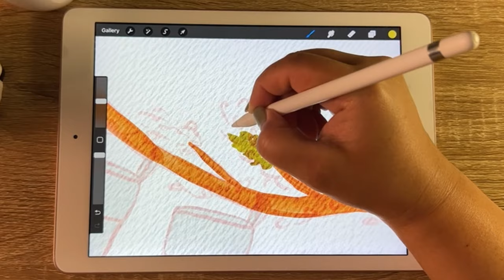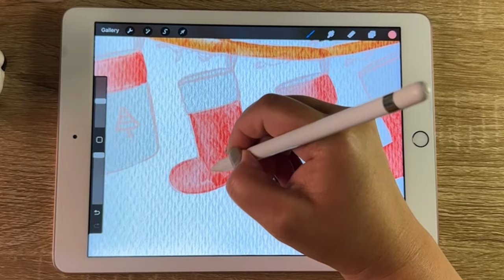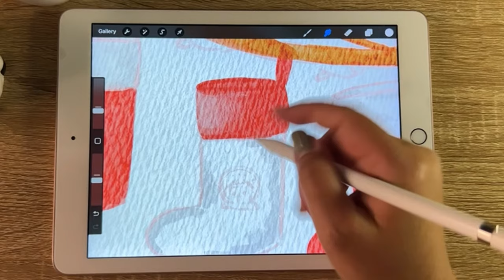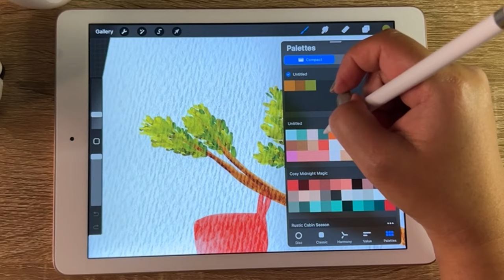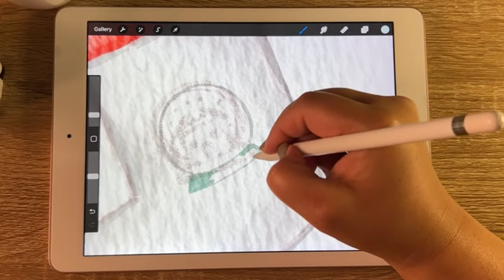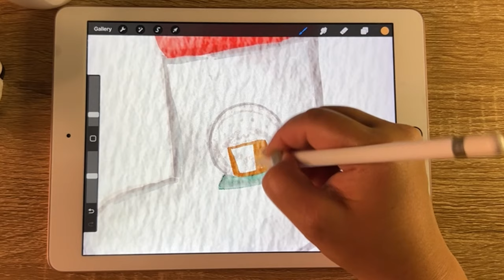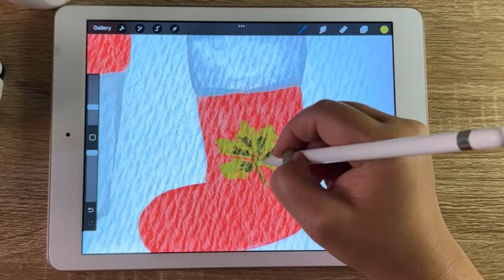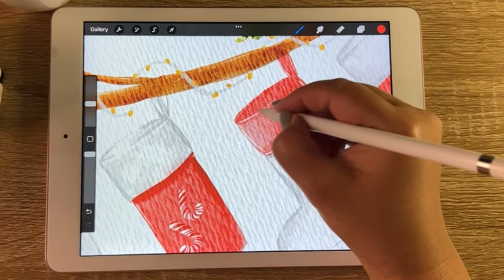Procreate Cosy Christmas Watercolour Stockings - Draw with me digital art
Hey guys! Welcome to another fun 'Draw with Me' Video. In this episode of our Cosy Christmas series, I'll be showing you how I draw a simple, cute digital watercolour Christmas Stockings using Procreate and my Realistic Watercolour Brush set. (Coming Soon to my etsy shop).

These drawing videos are not just about art; they're my journey of self-improvement, exploring my unique style, and learning and growing as a digital illustrator!

So, grab your art tools—whether it's an iPad, paintbrush, pencil, or anything you love to create with—and let's dive into painting this cute digital Christmas Stockings illustration together!

Come join in the creativity and let's have a blast drawing this cute Christmas Stockings.

⭐️Brush set used: Realistic Watercolour Berry Lush brush set that is launching SOON!

App
Brushes: Watercolour Berry Lush brush set  (Launching in December)